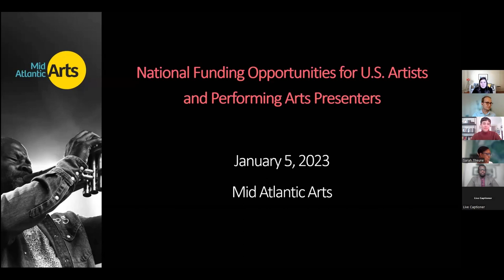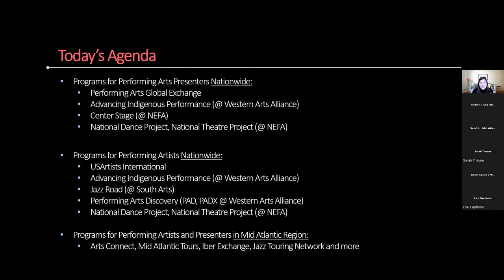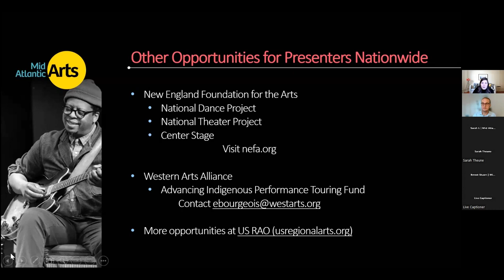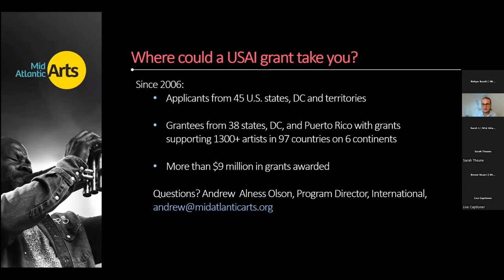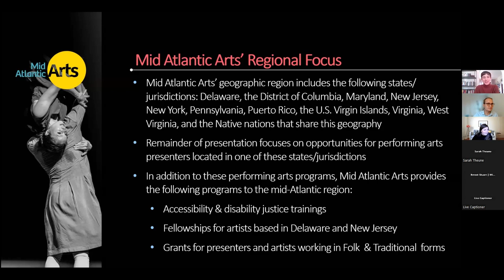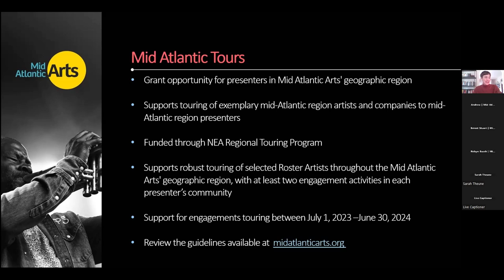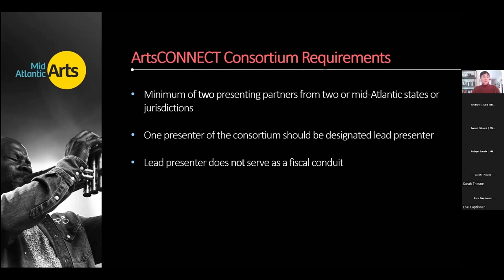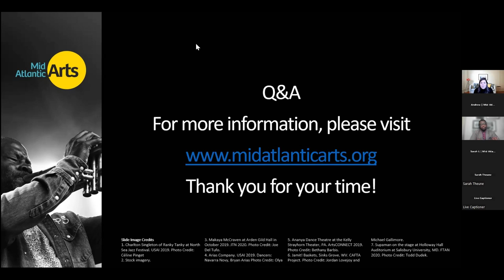National Funding Opportunities for US Artists and Performing Arts Presenters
Webinar overview of Mid Atlantic Art’s funding programs for touring artists and presenters. Learn about USArtists International, grant funding that supports U.S. artists traveling to perform at international festivals and marketplaces, or Performing Arts Global Exchange, a grants program for U.S. presenters to engage international touring artists in their local communities. Includes an overview of Mid Atlantic Art’s regional touring programs.